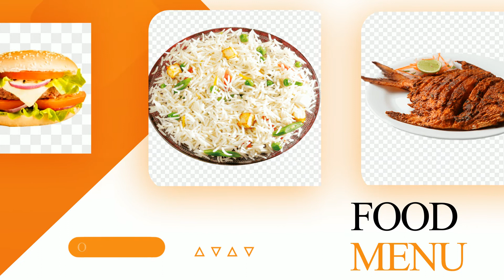Food Promo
Food Promo in After effect.